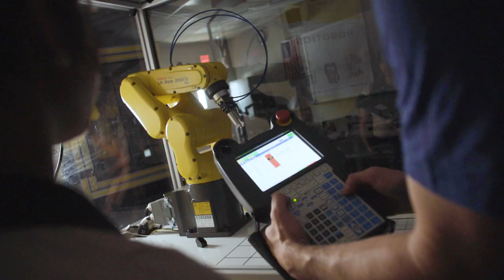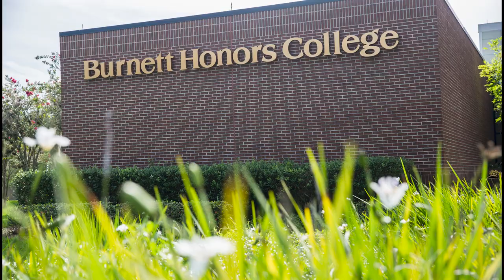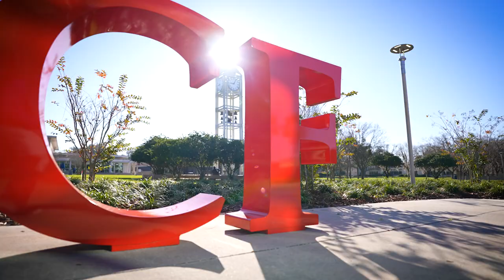Creating an Extraordinary Future Together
The College of Central Florida is in the middle of the largest workforce program expansion in our history. And it's only possible due to our amazing partners. Our community partnerships are the cornerstone of our success in shaping the workforce of tomorrow.

If you haven’t yet partnered with CF, the time is now.

Let’s create an extraordinary future together.  Visit CF.edu/Employer to learn how.